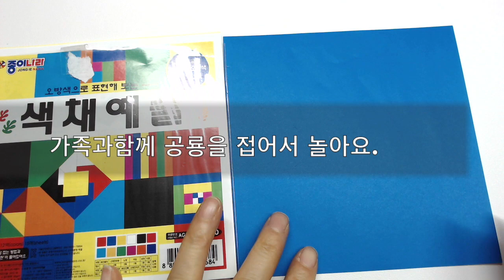공룡접기 에오랍토르 Eoraptor 초중급 접기